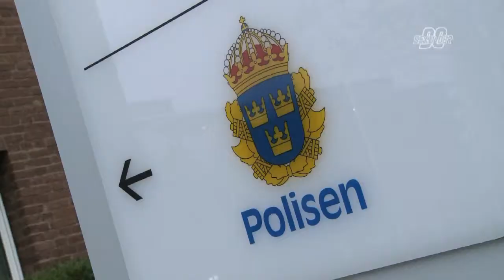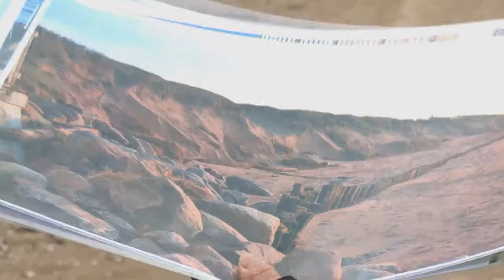90 Sekunder DVD nr4 2014 TRAILER